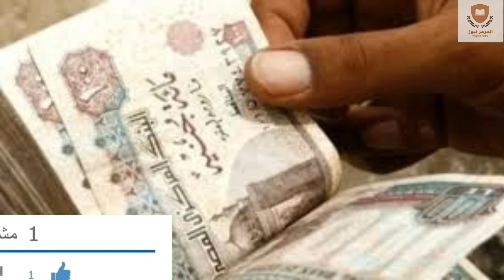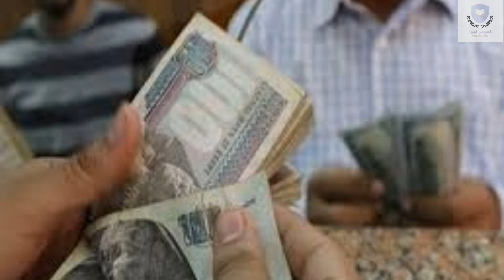عاجل جداً : التأمينات تعلن صرف معاش بقيمة 2030 جنيها لهذه الفئة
تفاصيل الخبر
.أعلن اللواء جمال عوض رئيس الهيئة القومية للتأمين الاجتماعي، أن الهيئة وقعت بروتوكولًا مع هيئة الدواء والتأمين الصحي لتحقيق استفادة العمالة غير المنتظمة من خدمات التأمين الصحي.

وأضاف عوض، أنّ العمالة غير المنتظمة قطاع واسع ومتعدد ومتنوع، مشيرًا إلى أنه تم تقسيم هذه الفئة إلى عدة قطاعات فيما يخص التأمين الصحي.

ولفت  رئيس الهيئة القومية للتأمين الاجتماعي إلى البدء بعمال التشييد والبناء وعمال الملاحات والمحاجر، حيث يدفعون شهريًّا 154 جنيهًا نظير اشتراكهم في التأمينات الاجتماعية إلى جانب التأمين الصحي.

وأوضح أن هناك 300 ألف من عمال المقاولات الذين لديهم وعي تأميني، تصرف لهم الهيئة معاشات حال حدوث مكروه، ويستفيد بهذه المظلة العامل وأسرته، مشيرا إلى أنّه حال حدوث عجز أو وفاة لعامل بسبب العمل وكان لديه مدة اشتراك ثلاثة أشهر فقط في النظام التأميني الاجتماعي يحصل على معاش يصل إلى 2030 جنيها بشكل شهري.

وشدد على أن  هذا المعاش يمتد صرفه طبقًا للقواعد المعمول بها في المعاشات لزوجته أو ابنته حتى تتزوج أو ابنه حتى يبلغ سن 26 عاما.